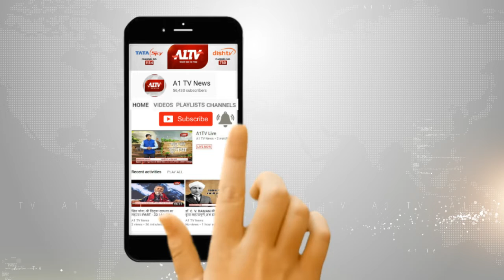पूर्व सीएम वसुंधरा राजे ने की जनसभा, राजे के सामने ही मुर्दाबाद के लगाए नारे